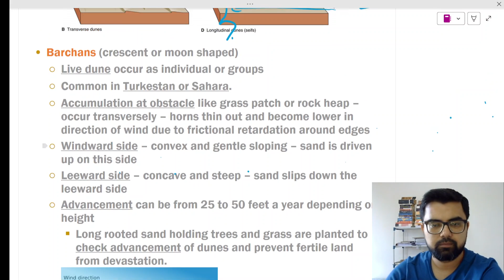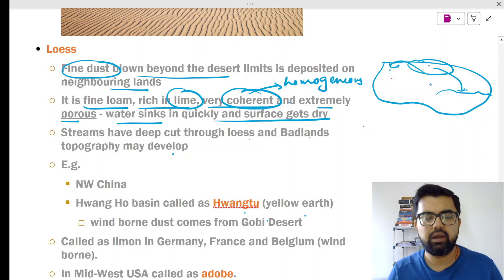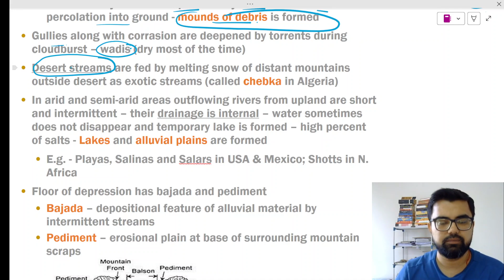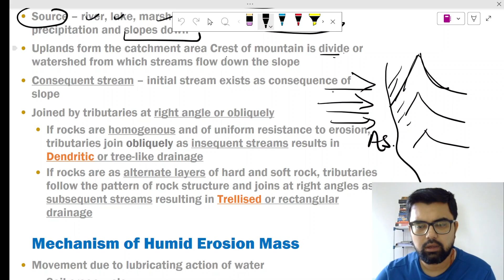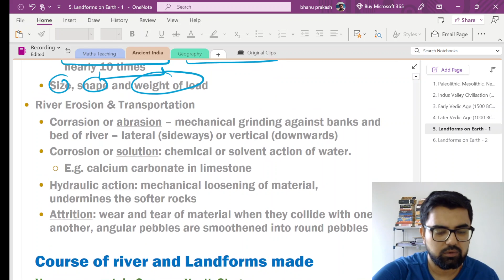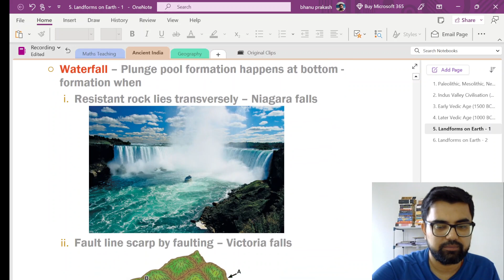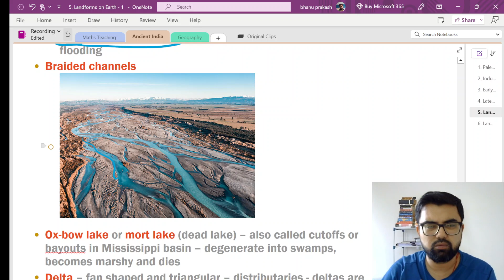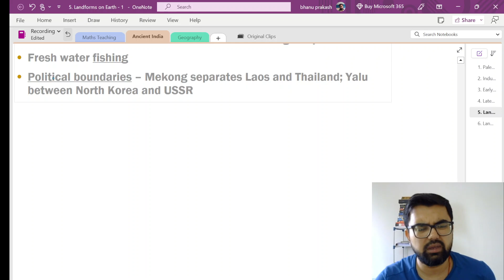11. UPSC Landforms -3 : Gorges, Canyons, River Capture, Barchans, Loess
This video provides Discussion of Geomorphology Geography for upscpreparation

Hope this act of mine helps you.
Thanks Dost!!!